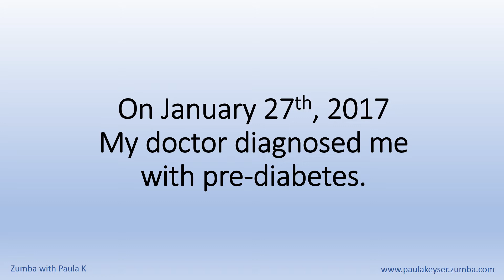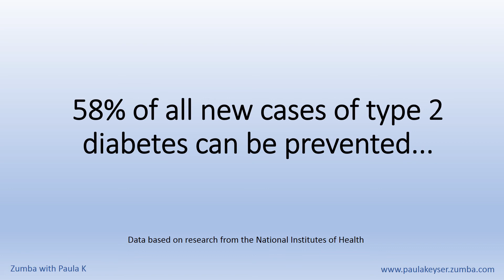Diabetes Prevention 2018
I want to inspire and help my students, so I put this together to share part of my journey. Please share with others.